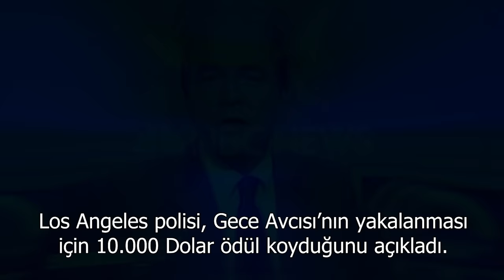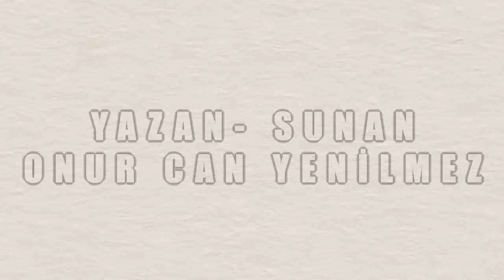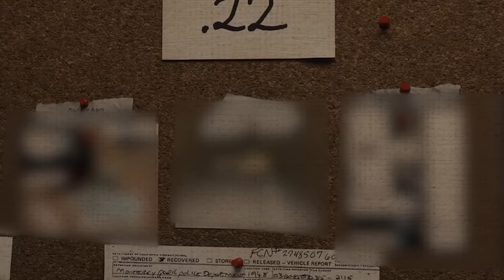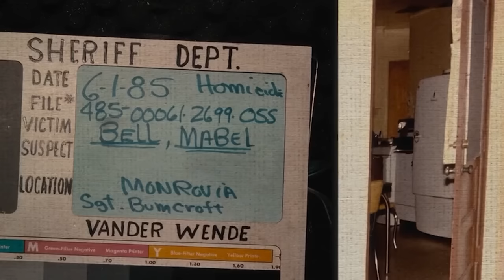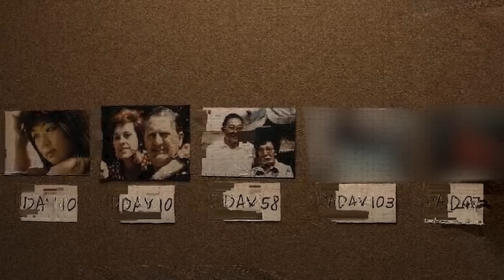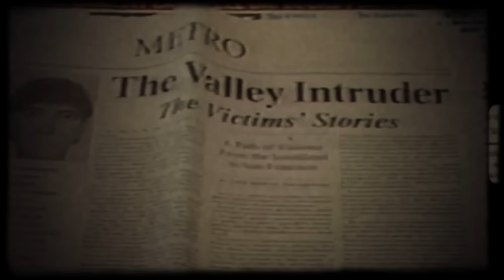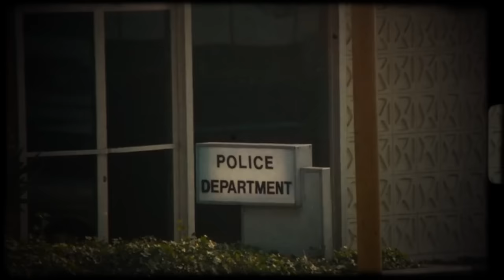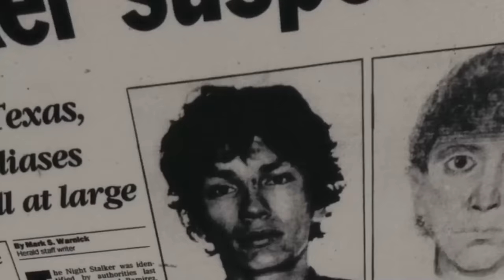RICHARD RAMIREZ - GECE AVCISI | Seri Katiller Dosyası (Remake)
Bazıları onu bir canavar olarak tanımlar, diğerleri ise bir kabus... Ama gerçek, onun gerçek hayatta bir insan olduğudur. Gece Canavarı, Richard Ramirez.
Gerçek hayatta bir canavarın nasıl doğduğunu hiç merak ettiniz mi? Bugün, Amerika'nın en korkunç seri katillerinden birinin, Richard Ramirez'in çocukluğunu ve gençlik yıllarını inceleyeceğiz.
29 Şubat 1960'ta, El Paso, Teksas'ta dünyaya gelen Ricardo Leyva Muñoz Ramirez, sonradan korkunç bir isimle anılacaktı: Gece Avcısı.

Item ID: WCYE7EZ
Author Username: FlorewsMusic